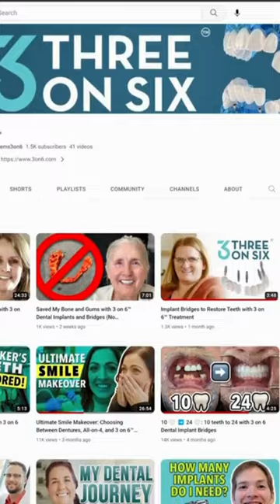He quadrupled his income with new teeth😱